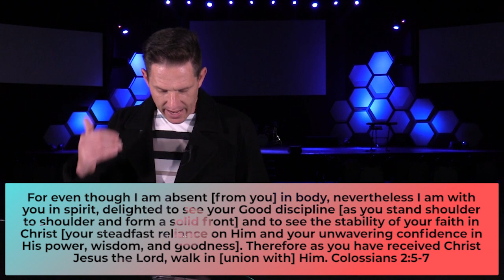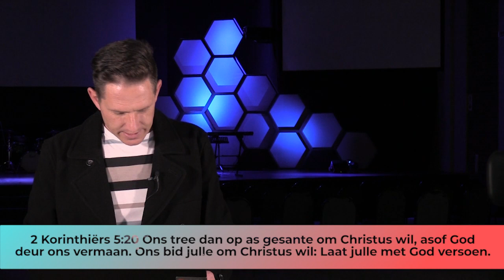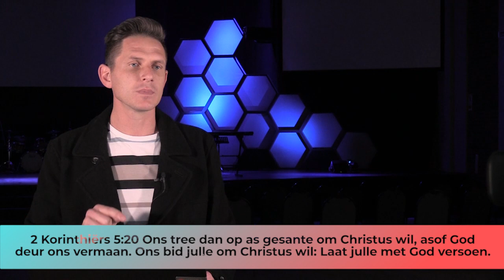28 Junie 2020: Aand Diens - Werner jv Rensburg